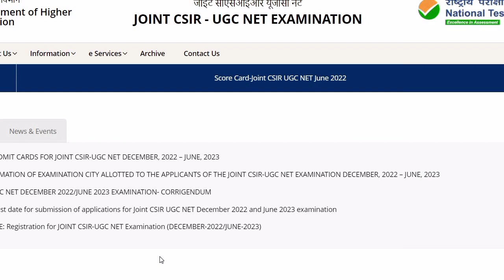जाने कब CSIR UGC NET 2023 JUNE का RESPONSE SHEET ALONG WITH PROVISION ANSWER KEY RELEASE होगा